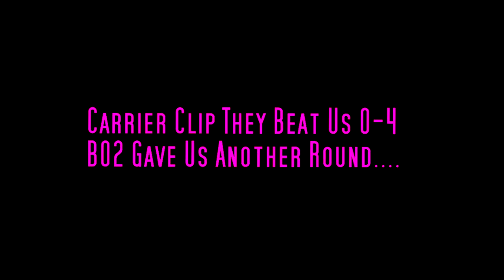"Ambition"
- Want To Make *Money* Off Your Videos ? Apply For A Partnership !

- Big Discount Links! ( Insanely Cheap Games)